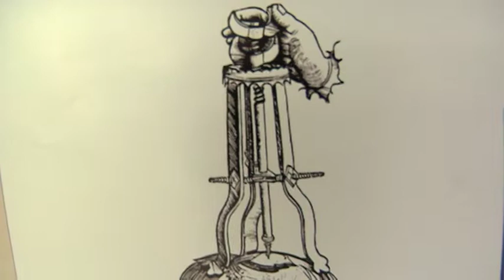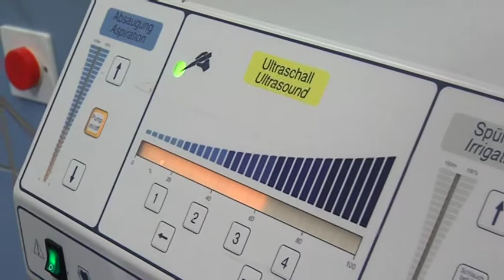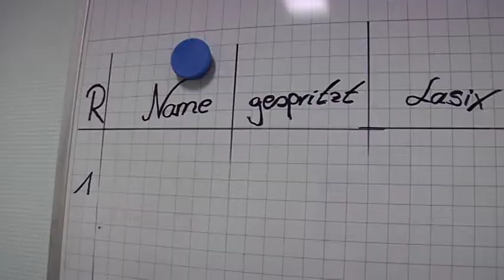Bericht Tag der offenen Tür - 5 Jahre Schmerztherapiezentrum Klinikum LA vom 05. Juni 2014